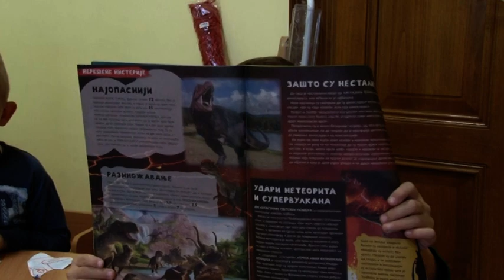Emisija "Misli Smisli" broj 29